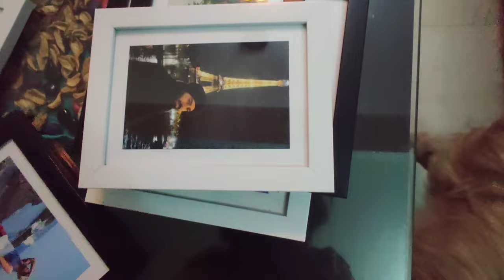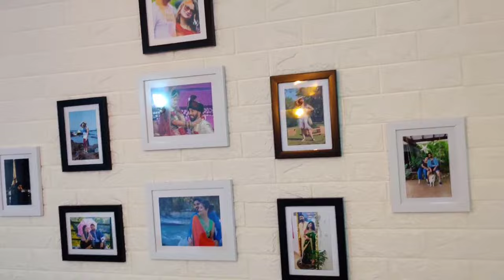DIY- 3d White Brick wall in Budget- Make your plain wall main attraction ❤️- Real Challenge we face.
Hey guys welcome back with new vlog, we honestly inspired by interior mata vlog.
But honestly what we watch and what we did was a very different experience.
I am going to tell you real challenge we face during this.
But all is worth it atlast
please find all details and link of products.
Hope you enjoy the makeover of our wall it was an amazing experience
if you do please tag in on instagram

Links

3D Brick sheet link-
Lukzer (8 Pc) 3D Brick Wall Stickers Panel Self Adhesive Peel & Stick Wallpaper for Wall Home Décor ( White, 70 X 77 cm )

Stools link-

Nestroots Stool for Living Room Set of 2 Sitting Printed Ottoman upholstered Foam Cushioned pouffe Puffy for Foot Rest Home Furniture with 4 Wooden Legs Cotton Canvas Stool(14" inch Height Navy Blue)

Pouf Link-
Generic Cotton Knitted Pouf Ottoman Foot Stool/for Living Room/Bedroom Hall/Pouf Ball Chair/Pouf exterieur Ball/Round Ball (Medium, Yellow)

Photo Frame-
Art Street Boulevard Photo Frame Set of 11 Picture Frames for Wall Hanging (8x10-3 pcs, 6x8-8 pcs)-Black and White